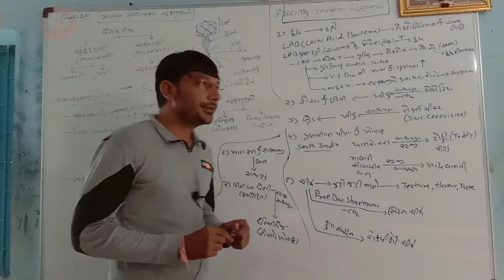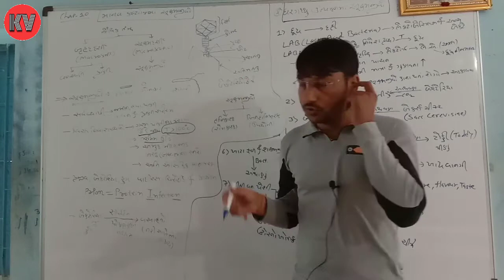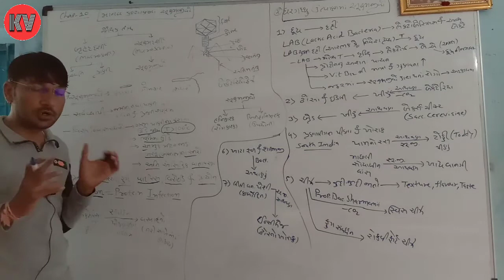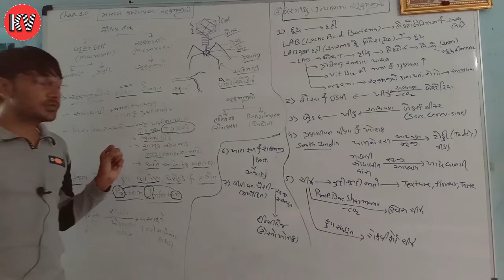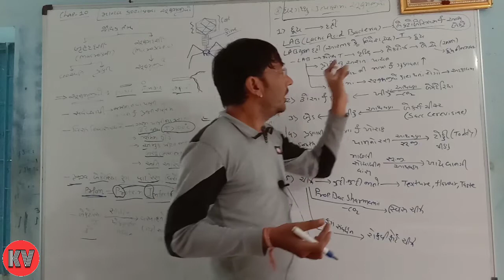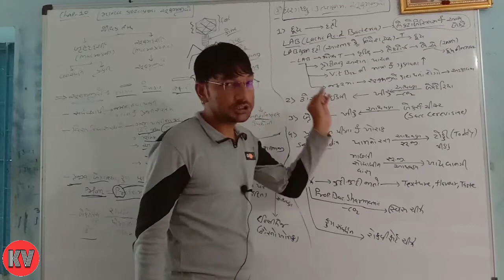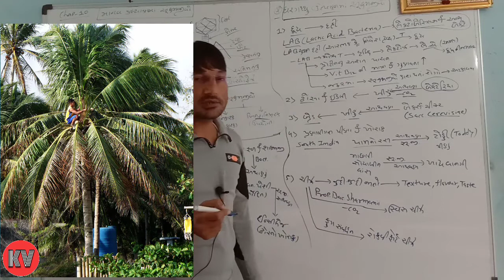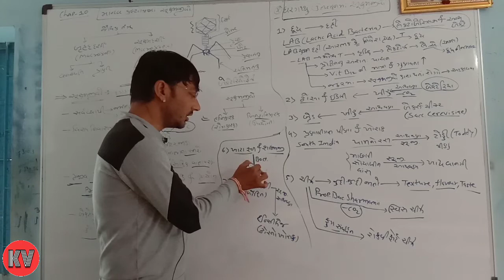Biology:Std-12:Chap-10:P-1#MicrobesInHumanWelfare(માનવ-કલ્યાણમાં સૂક્ષ્મજીવો)-Household Products